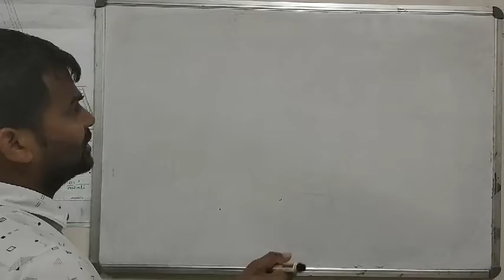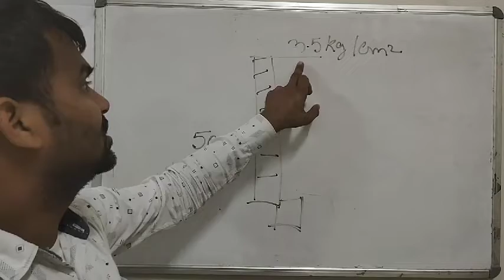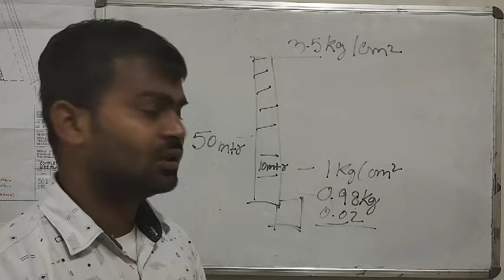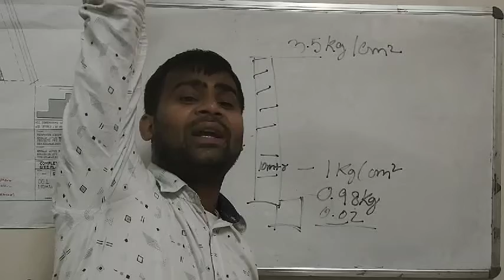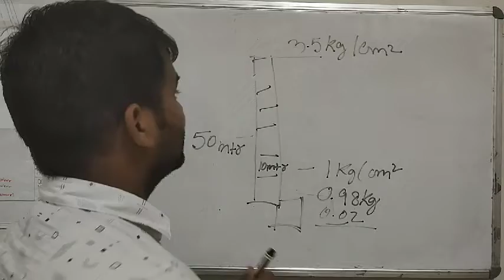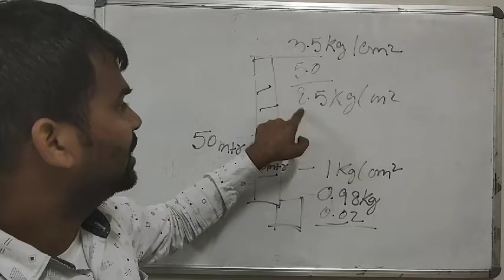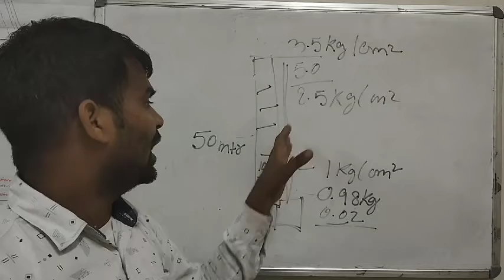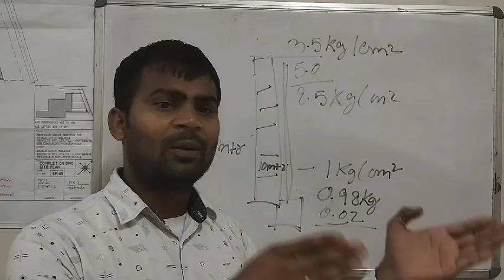Fire Pump pressure on Building Tarrac in Hindi